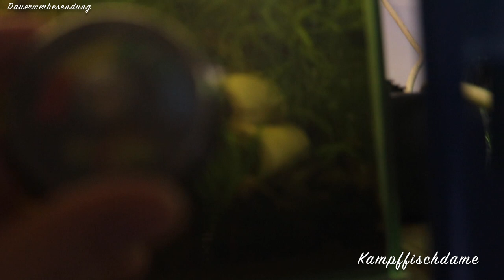Putz Routine für 15 Aquarien // Kampffischdame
↓↓↓ KLICK; MEHR ZEIGEN↓↓↓
🤔 Neu im Hobby?

Pumpe für den Wasserwechsel *

Produkte im u.a. Video:

👍😍 🤔 *Neu im Hobby? Erstausstattung für einen betta HZ

FUTTER FÜR Kampffische:
*Lebendfutter Atemia
*Trockenfutter 2